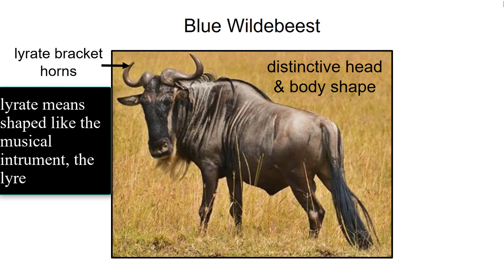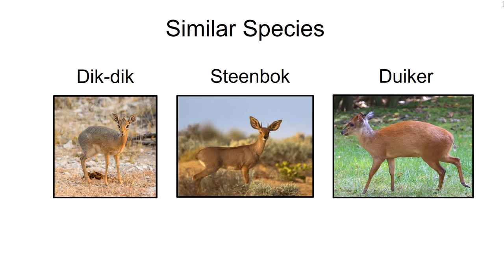Identifying common African antelope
Two minute video to assist people on safaris in identifying 17 of the most common species of antelope in Africa. These include eland, greater kudu, sable antelope, roan antelope, Nyla’s, oryx/gemsbok, blue wildebeest, hartebeest, waterbuck, impala, kob, reedbuck, springbok, Thomason’s gazelle, dik-dik, steenbok, and duiker